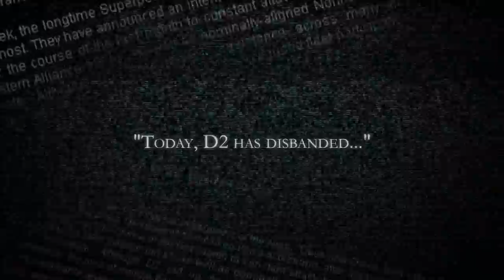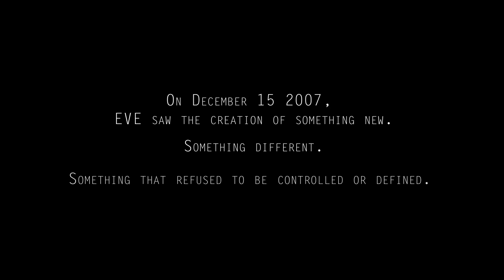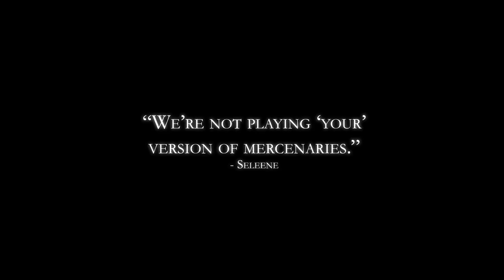The worlds greatest eve movie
A very nice video made by Dire Lauthris

You can find it on eve-files.com by searching for Tortuga-Lacrimosa :) that how I found it :P